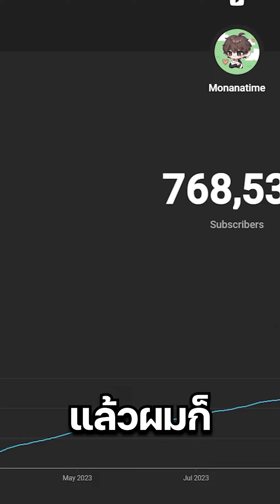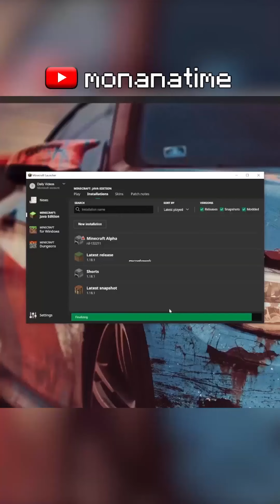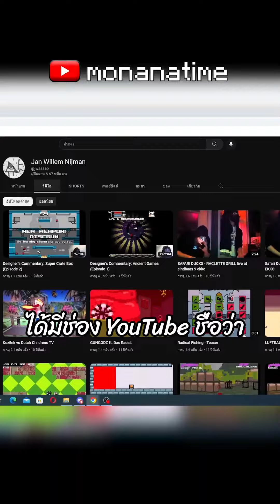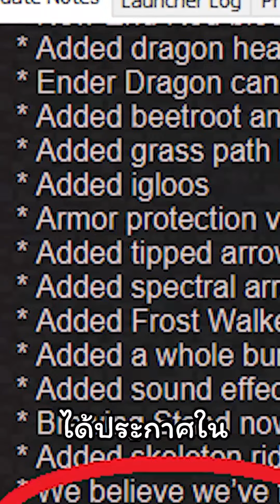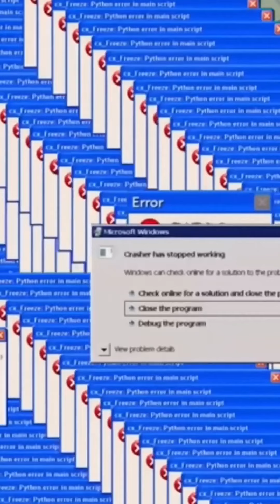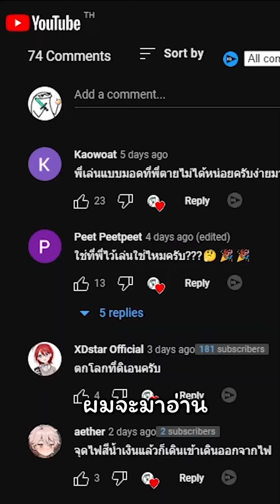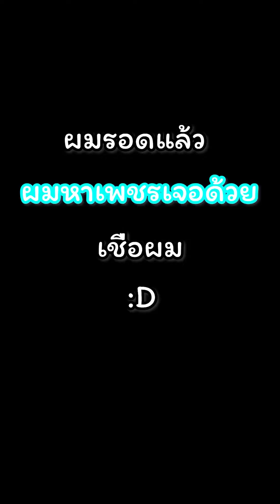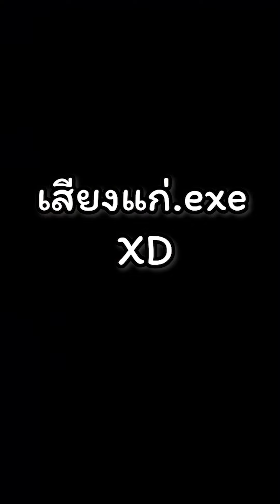รวมคลิปสั้นทั้งหมดของปี 2023!